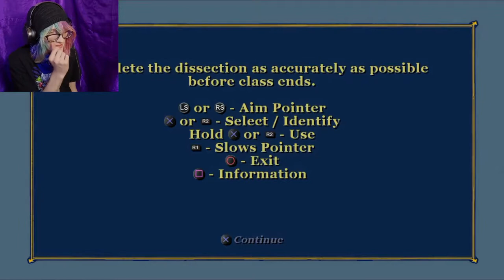New Kid On Campus! : Bully (Chapter 1)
Hey there everyone. In the video I play one of my favorite games of all time. BULLY Scholarship Addition! I play through the entirety of chapter one in this video. We arrive and we make our name quickly known around Bullworth Academy making some new friends and enemies along the way , with much more to come! Here is to many more videos and a bright future with this brand new channel! Thank you all for tuning in!

00:00:00 Intro
00:04:24 Welcome To Bullworth
00:13:38 This Is Your School
00:18:25 Chemistry 1
00:19:28 The Setup
00:22:51 English 1
00:27:16 Slingshot
00:36:23 Save Algie
00:40:22 Art 1
00:43:20 Gym 1
00:47:33 Defend Bucky
00:54:54 Biology 1
00:58:15 Music 1
00:59:39 That B*tch
01:03:11 The Candidate
01:09:27 Halloween
01:16:27 The Big Prank
01:21:40 Help Gary
01:32:20 - Outro